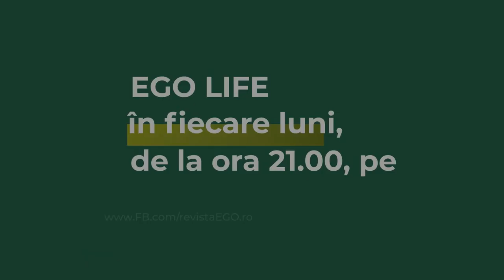Ce a descoperit Diana Dumitrescu după divorțul de Ion Ducu. De ce nu mai vrea celebritate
👉 Ce a descoperit Diana Dumitrescu după divorțul de Ion Ducu. De ce nu mai vrea celebritate. Actrița a mărturisit, în exclusivitate pentru EGO Life by Dana Săvuică, cum a schimbat-o divorțul de regizorul Ion Ducu. Aceasta susține că și-a descoperit o pasiune și anume munca cu mâinile. De la făcutul de cutii și-a descoperit pasiunea de a lucra cu lemnul și, mai ales, la recondiționarea mobilierului vechi.